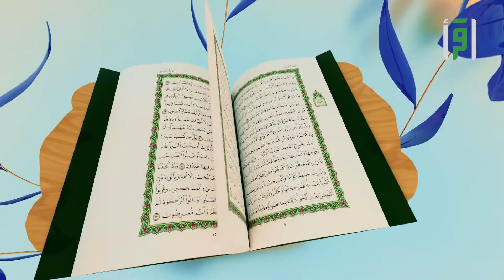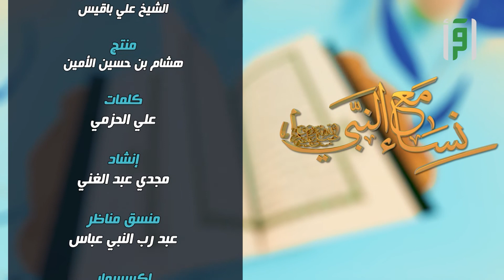أسماء بنت أبي بكر || نساء مع النبي - الشيخ علي باقيس